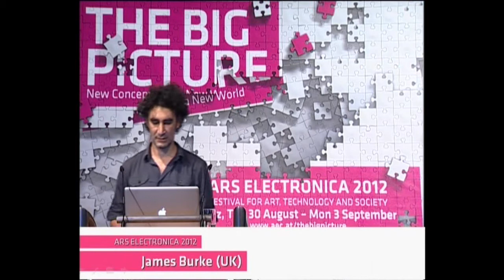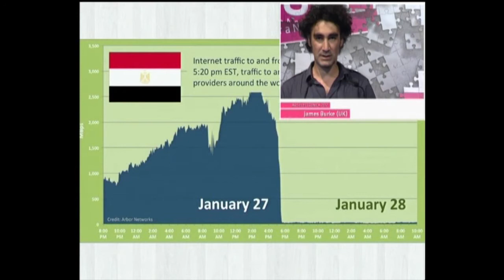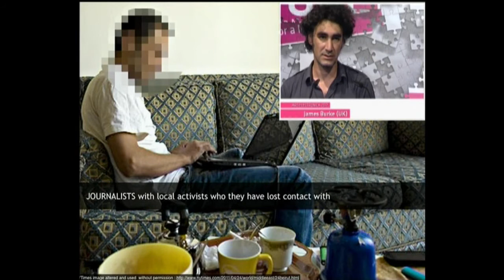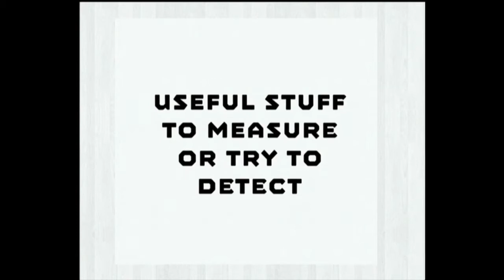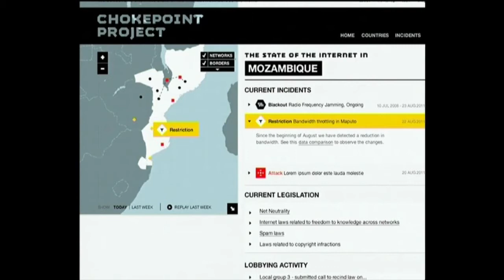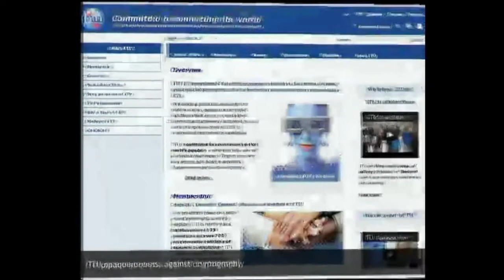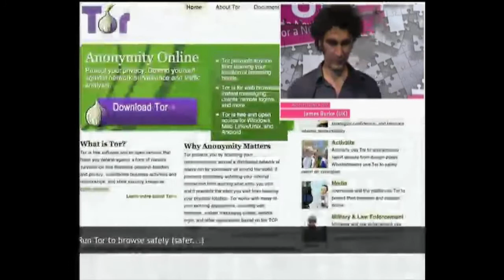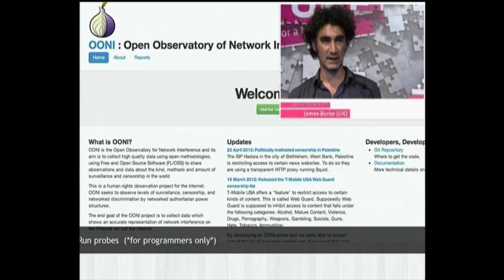James Burke (UK) - THE BIG PICTURE Symposium - EN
James Burke (UK) is an expert in interaction design and user experience. He is associated with the Netherlands-based P2P Foundation that was honored with [the next idea] voestalpine Art and Technology Grant in 2011 for its Choke Point Project, an investigation of who actually controls—or can control—the internet.